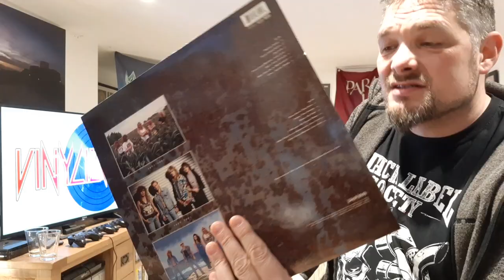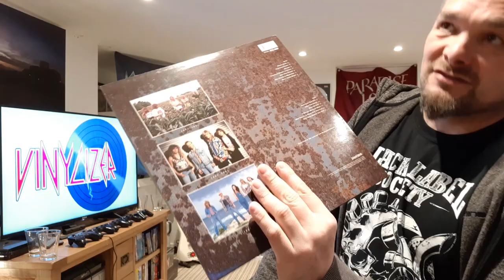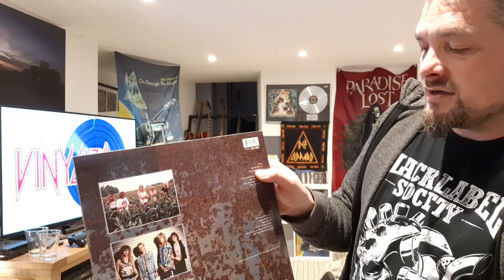A Closer Look At VCLT From Jim Davies Part 2....Def Leppard Albums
I'm into heavy metal, rock and thrash and some 80s pop music. My favorite bands are Whitesnake, Def Leppard, Europe, Ozzy, Megadeth, Judas Priest etc and many many more!!